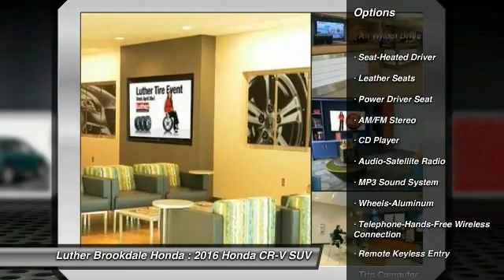2016 Honda CR-V Brooklyn Center,Maple Grove,Plymouth,Minneapolis 161556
2016 Honda CR-V EX-L

Heated Leather Seats, Moonroof, Satellite Radio, AWD, Aluminum Wheels. EPA 31 MPG Hwy/25 MPG City! Mountain Air Metallic exterior and Beige interior, EX-L trim. READ MORE! KEY FEATURES INCLUDE: Sunroof, AWD, Satellite Radio, Heated Driver Seat, Aluminum Wheels EXPERTS ARE SAYING: Edmunds.com's review says Everyday usability is the driving force behind the CR-V's interior design. The wide doors allow for easy ingress and egress, and head- and legroom are ample for front and outboard rear passengers.. Great Gas Mileage: 31 MPG Hwy. EX-L with Mountain Air Metallic exterior and Beige interior features a 4 Cylinder Engine with 185 HP at 6400 RPM*. VISIT US TODAY: We Will Pay Cash For Your Vehicle. Your car could be worth more than you think! And we'll buy it - even if you don't buy from us. ALL makes and models. ALL price ranges! We'll quote ANY vehicle, regardless of condition. If you accept, you'll walk away with the cash. You'll never find a simpler, safer way to sell your car. Horsepower calculations based on trim engine configuration. Fuel economy calculations based on original manufacturer data for trim engine configuration. Please confirm the accuracy of the included equipment by calling us prior to purchase.